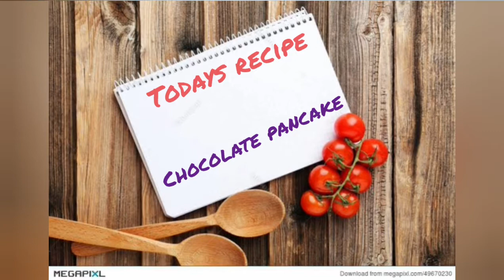চকলেট প্যানকেক রেসিপি ।। chocolate pancake recipe in bengali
hi all
আজ আমি আপনাদের চকোলেট প্যানকেক বানিয়ে দেখাবো। আশা করি এটা আপনারও বানাবেন খেতে খুব ভালো লাগবে।